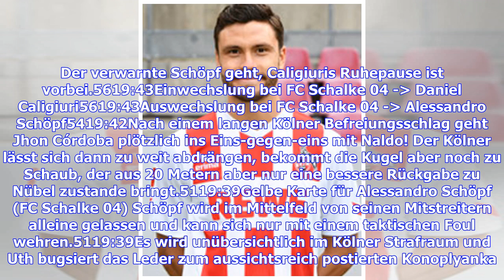Liveticker 1. FC Köln - FC Schalke 04 5:6 (DFB-Pokal 2018/2019, 2. Runde)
12021:19Fazit. Der FC Schalke 04 steht nach einem Elfmeterkrimi im Achtelfinale des DFB-Pokals! Die Knappen siegen beim 1. FC Köln mit 6:5 nach Elfmeterschießen und stürzen die Gastgeber ins Tal der Tränen. Denn der Zweitligist hätte den Sieg hier heute durchaus verdient gehabt. Bis zwei Minuten vor Ende der regulären Spielzeit lagen die Rheinländer vorne, bis ein Strafstoß von Bentaleb das Spiel in die Verlängerung schickte. Dort passierte insgesamt nicht allzu viel und die Entscheidung musste ...